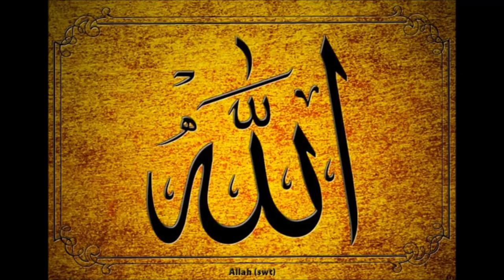Master Saleem Latest - A Sufi masterpiece Poem - Tu Mitti Di Mitti -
urdu poetry
hindi poetry
2 line poetry
sad poetry
urdu poetry collection
uttam vichar
good thoughts
achchhi baate
sachchi baate
satya vachan anmol vachan
 दिल के अल्फ़ाज़
love you zindagi
अनमोल वचन
शुभ संदेश
सुविचार,जीवन
के अनुभव
Attitudeshayari
whatsapp status video
ali zaryoun
besttop10shayari
top10shayaristatus
top20shayaristatus
best shayari collection
tehzeeb hafi best shayari
shayari
i love you poems for him
i love you poem for my husband
i love you poem for my boyfriend
i love you poem for my girlfriend
Mazaq Raat
Mazaq Raat Season 2
 Imran Ashraf mazaq Raat
 Mazaq Raat Dunya News
 Imran Ashraf Mazaq Raat season 2
Mazaq Raat New verson
 imran ashraf
 mazaq Raat poetry
 poetry
 poetry status
 Mazaq Raat song
 mazaq Raat season 2 shorts
 shorts, mazaq Raat shorts
 honey albela
sardar kamal
 sakhawat naz
 ayesha shakoor
 dj aoun ali Khan
 shera mazaq Raat
love poem
you are my lover
poem for love
love poems
lover love
i love you song
love you quotes
you are the one video

unerase poetry
slam poetry
poetry
indian poetry
hindi poetry
love poetry
spill poetry
urdu poetry
indian poets
spoken word poetry
pioneers of indian poetry
viral poetry in india
indian women poets
romantic poetry
features of indian poetry in English
indian,royal poetry world
india button poetry
rpw poetry
poetry slam
amandeep singh poetry
early poetry and prose
yahya poetry
delhi poetry
manhar seth poetry
tik tok poetry,single poetry

slam poetry
 spoken word
 love stories
 love story
 romantic storytelling
 ishq
pyaar
one sided love
ek tarfa pyaar
Best Poetry Collections
 Best Shayari, Shayari
 Poetry
 Tahzeeb hafi Best shayari
 Tahzeeb hafi top 3 shayari
Haidar Poetry Status
 Urdu poetry status
 Urdu Ghazal Status Urdu Shayari Status
after Breakup poetry
after Breakup Shayari WhatsApp Status
 true line Urdu status
 a1 Urdu Writes, Urdu Writes
 heart broken status
poetry urdu
 shayari in urdu
 poetry sad
 romantic poetry
 faiz ahmad faiz
Education
Educational
Mohabbat shayari
 love poetry
 Urdu quotations
Websites
 fashion